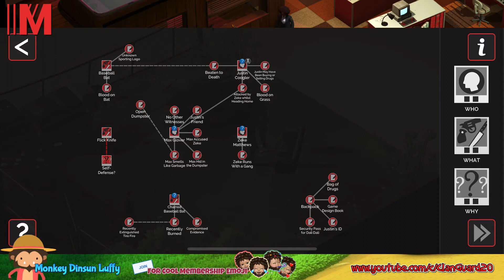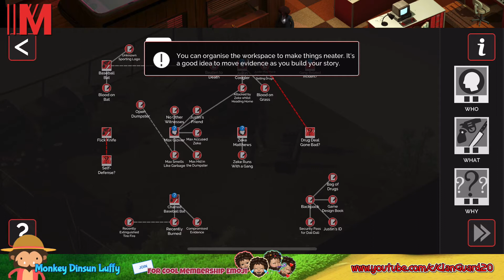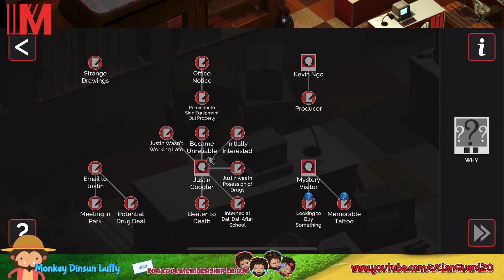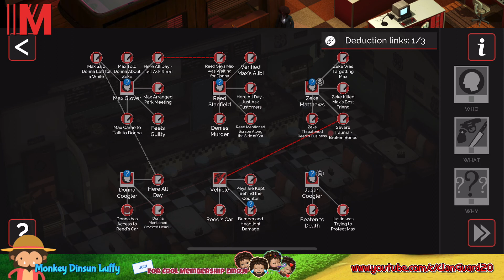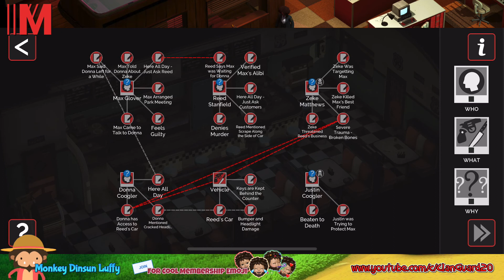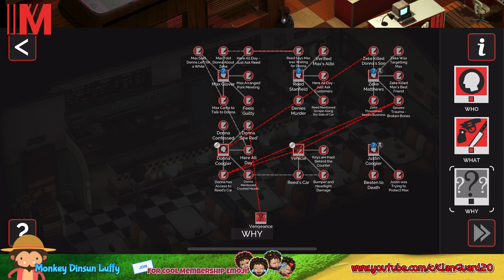Murder Mystery Machine - Episode 4 with A+ score | Apple Arcade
This is the Episode 4 Full walkthrough with A+ Score